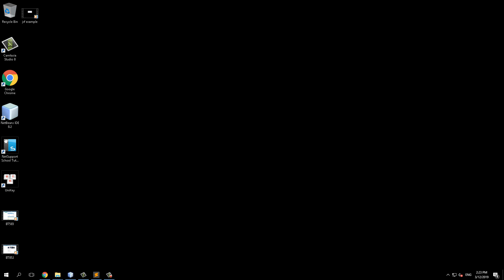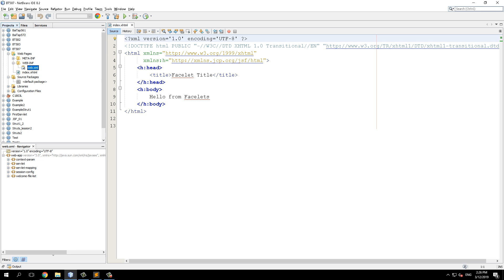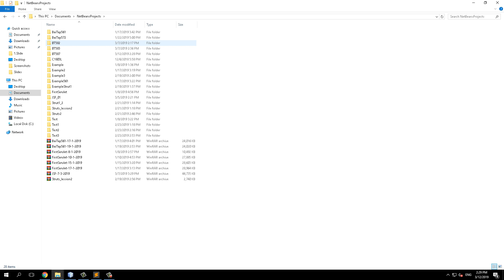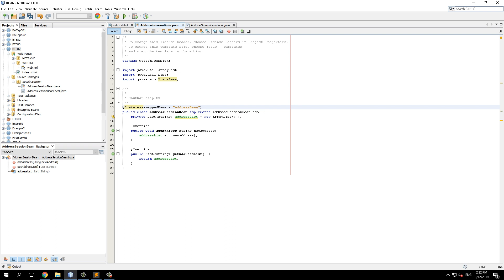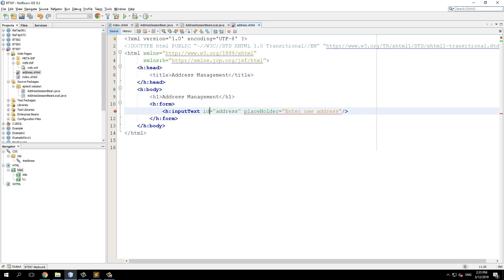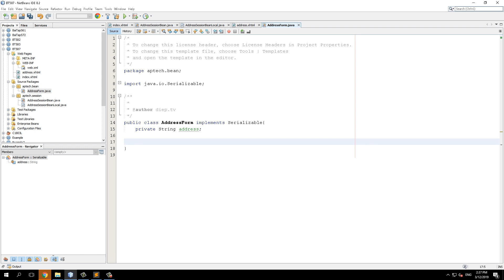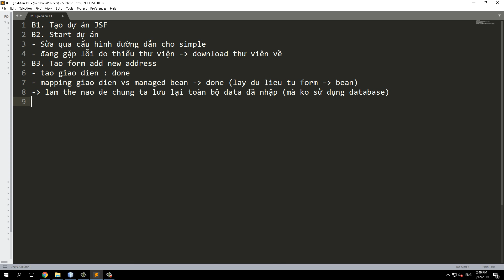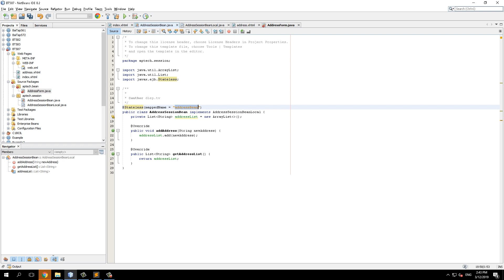Bai tap luyen Session Bean + JPA Phan 1